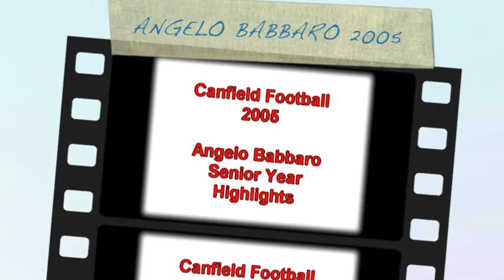Angelo Babbaro Sr Yr Canfield High School Highlights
Senior Year Stats (2005):
Total Offense: 2135
TDs: 36
Carries: 270
Average: 7.9